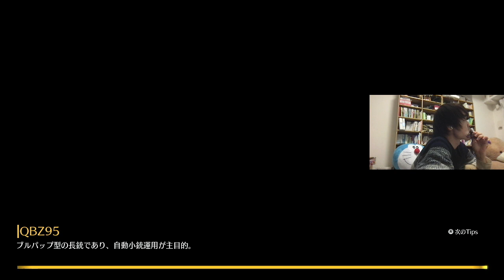【荒野行動】Part7 まさに死闘！とんでもないラスト！